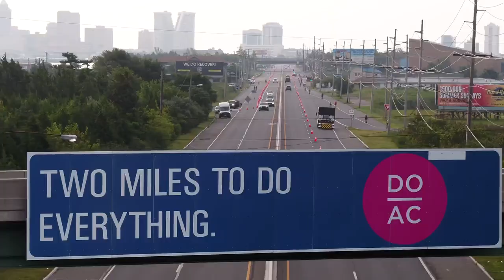From Instagram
T-MINUS 36HOURS UNTIL PRE-SALE FOR TRI AC 2024 ENDS! ⏰ The clock is ticking!

Get in now with the lowest pricing before it's too late! Offer ends TOMORROW, August 17th @ 11:59PM!